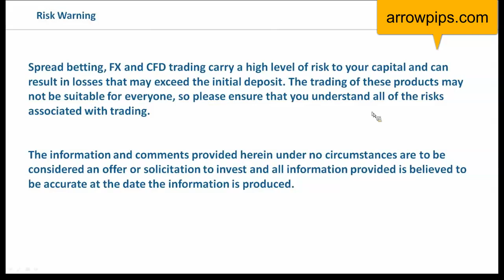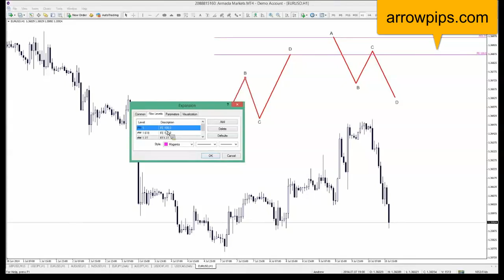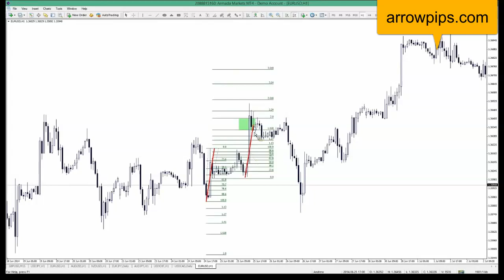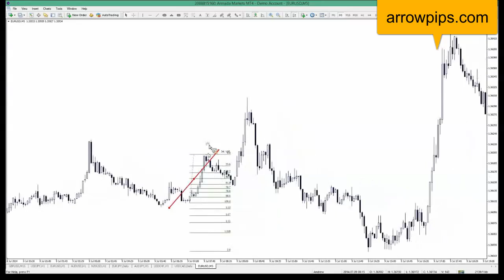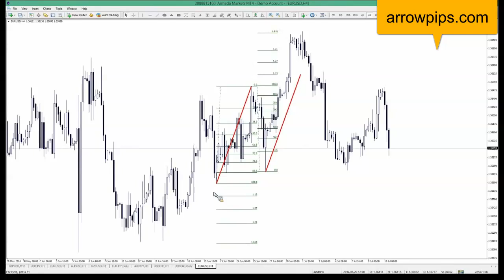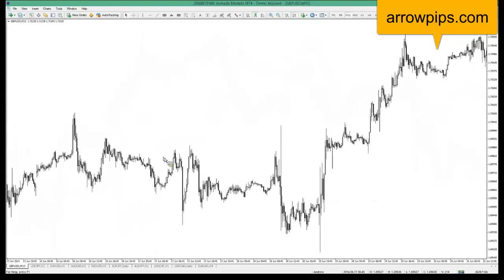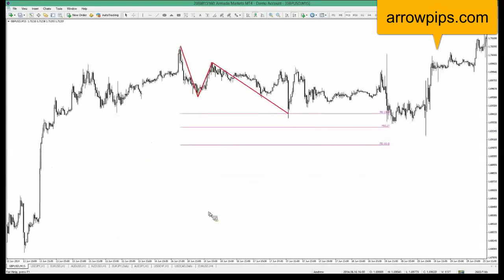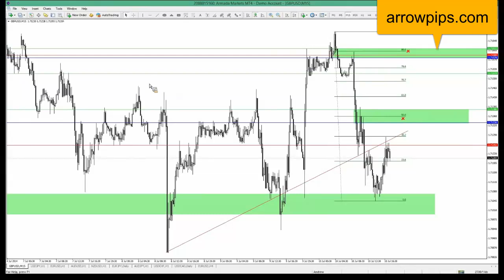ABCD Pattern | ABCD Pattern Trading | ABCD Pattern Day Trading | Technical Analysis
Over the years, we have built up our reputation as one of the top Forex signal providers in the world with over 90% accuracy, always making our clients money. with us, and you can be sure that your money and profits are safe
/ ABCD pattern: ABCD is a reversal pattern that helps you identify when the price is about to change direction. The idea is that you can buy when prices are low and about to rise or sell when they are high but about to fall. ABCD Pattern | ABCD Pattern Trading | ABCD Pattern Day Trading | Technical Analysis

ABCD consists of three phases or 'legs'

The pattern consists of three legs, with two equal legs labeled AB and CD, together they form a zig-zag shape. For this reason, it is sometimes called the 'lightning bolt pattern'. It can be used in any financial market and at any time frame.

A-B leg

As shown below, when a market is trending upwards, the first leg (A-B) is formed as the price rises from A to B.

B-C leg

At point B the price switches direction and retraces down sharply to form the B-C leg.

The retracement (from B to C) can be between 38.2% to 78.6% of the A-B leg, however, an ideal pattern has a retracement of 61.8% to 78.6%. We will use Fibonacci at this point later on.

C-D leg

At point C, the price switches direction again and continues its original uptrend. This leg (C-D) slopes upwards, parallel with the A-B leg, and should ideally be the same length as the A-B leg when it completes. The ideal AB=CD pattern is equal in time and price, with point D being a Fibonacci extension between 127%-161.8% of the B-C leg.

Point D is the end of the pattern

You can sell at point D (or just before) where the pattern ends, or, in a downtrending market, go long at point D.
Consistent Forex Signals: Over the years, we have built up our reputation as one of the top Forex signal providers in the world with over 90% accuracy, always making our clients money. with us, and you can be sure that your money and profits are safe.